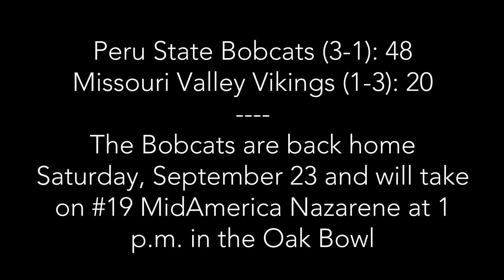PSC Football vs. Missouri Valley - Week 4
The Bobcats headed down to Marshall, Missouri to take on the Missouri Valley Vikings. Playing with a fire lit underneath them from last weeks loss they made sure this weeks outcome was different. They beat the Vikings 48-20 and improve to 3 and 1 on the season.

The Bobcats return back home this weekend to face the MidAmerica Nazarene Pioneers. The Pioneers head into the game #19 in the nation and are sitting at a 3 an 1 record also. Kickoff is set for 1 p.m. in Peru, Nebraska at the Oak Bowl!